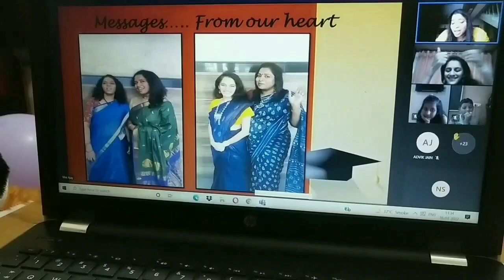Navika ka graduation 🎓 day celebration 🎉🎉